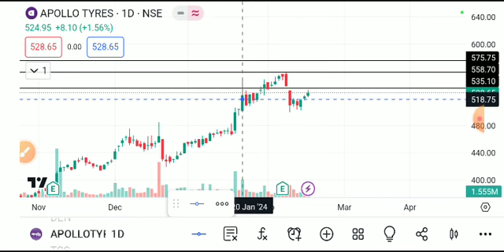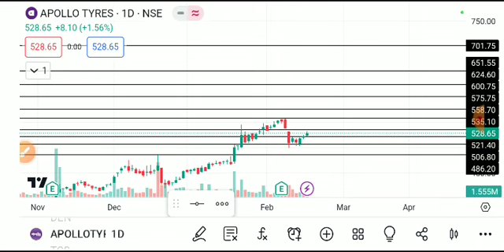APOLLO TYRES SHARE LATEST BEWS TODAY,APOLLO TYRES SHARE TARGET,APOLLO TYRES SHARE ANALYSIS